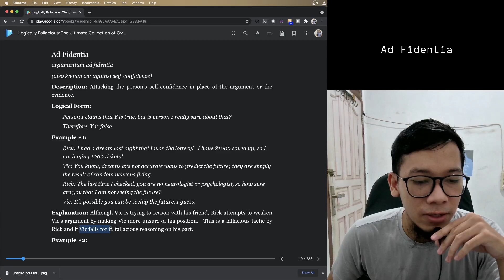Logical Fallacy - Ad Fidentia